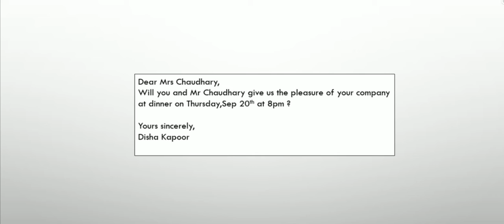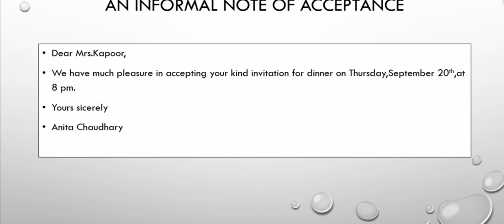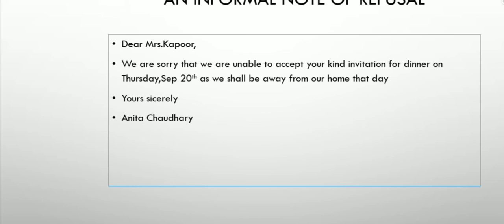Informal invitation class 12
Reply in acceptance and refusal
Topics covered
1.how to write an informal invitation
2.tips for writing informal invitation
3.reply of an informal invitation in acceptance
4.how to write an informal note of acceptance
5.reply of an informal invitation in refusal